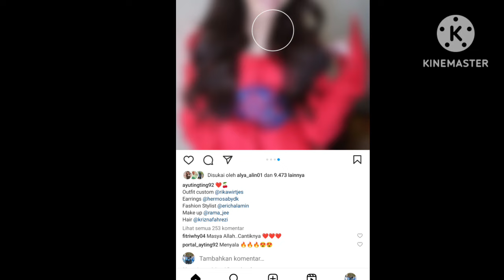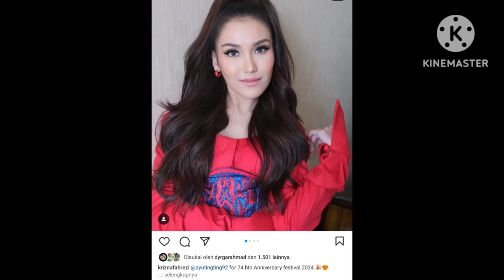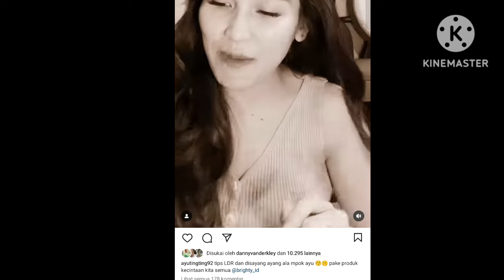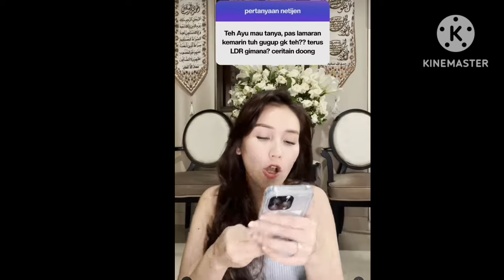AYUTT BERANI UMUMKAN INI DI DEPAN MEDIA, BAHAGIA BIKIN BAPER. COBA DENGAR PART TERKAHIR